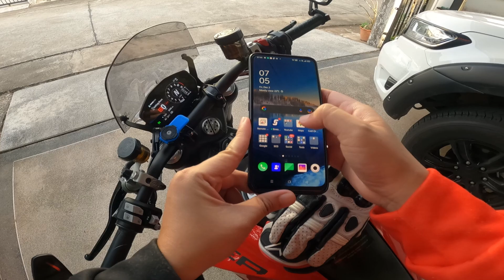Ducati Monster 937 บิด 190+ ทดสอบ Quad Lock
สำหรับใครที่ดูคลิปของผมแล้ว มีข้อสงสัยหรือมีคำถามอะไรสามารถคอมเม้นสอบถามได้เลยนะครับ
ถ้าชอบคลิปนี้ช่วย กด like - กดติดตาม - กดกระดิ่ง เพื่อเป็นกำลังใจให้กันด้วยครับ